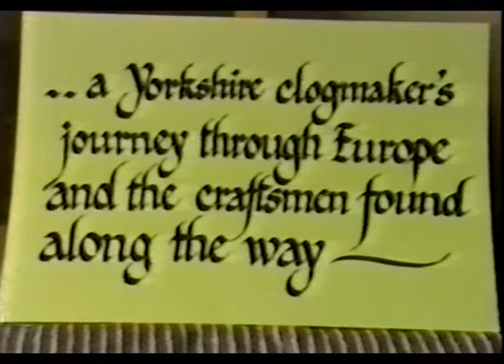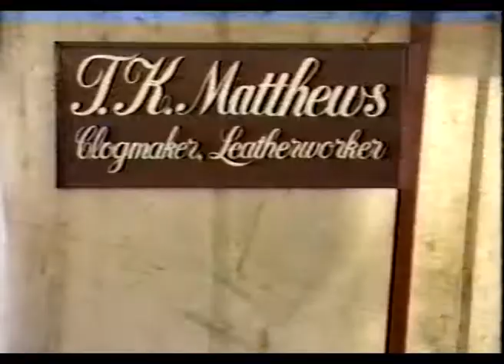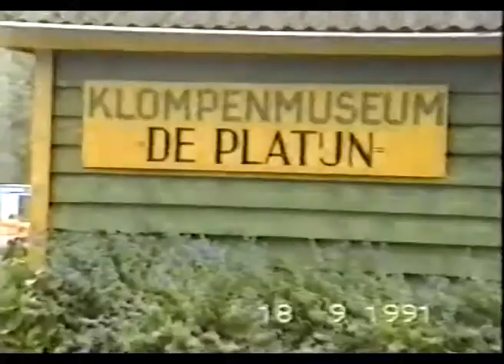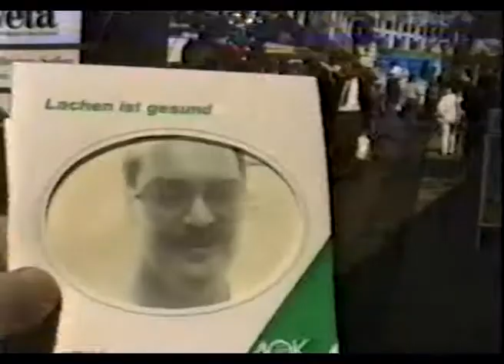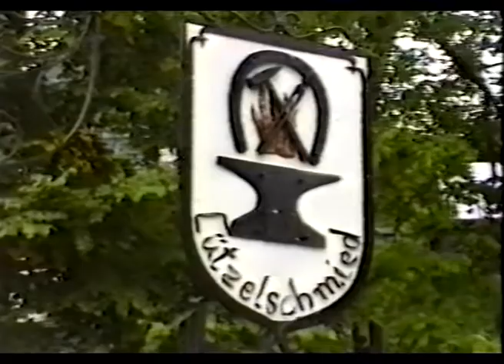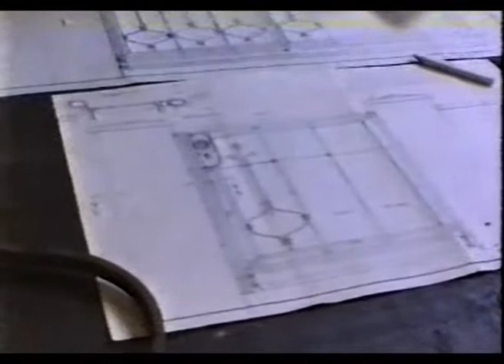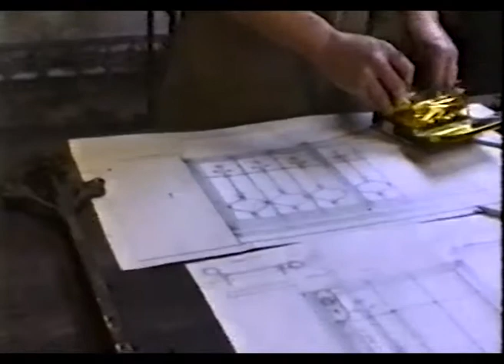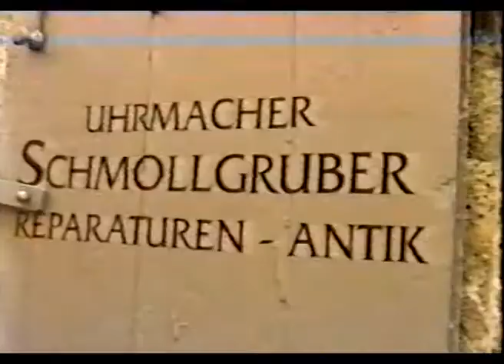Euro skills with Kevin Matthews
In 1991 my high school art teacher asked me to help edit a film.
Funded by the Goldsmith instititute Kevin Matthews travelled around Europe in search for artistan craftmen. As a craftmen himself he also demonstrated his skill in traditional clog making along the way. Kevin shot all his own material on a hand held VHS camcorder. This was edited on a two machine VHS linear editing system.
I found the original master and thought that I should save this programme. Luckily the tape still played.